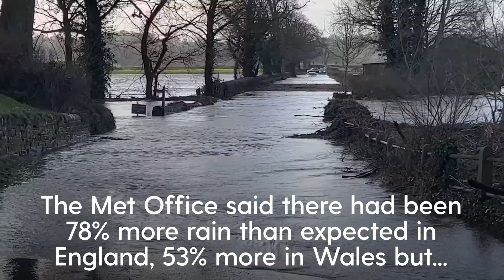UK weather: wettest February in some areas but UK rainfall record unlikely to be broken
Some areas may be having their wettest February, although it is unlikely a new national rainfall record for the month will be set, the Met Office said.

The UK has seen nearly a third more rain than would be expected for February but, while the Met Office is yet to finalise the average rainfall figures for February, it would need to surpass 213.7mm to be wetter than 2020.